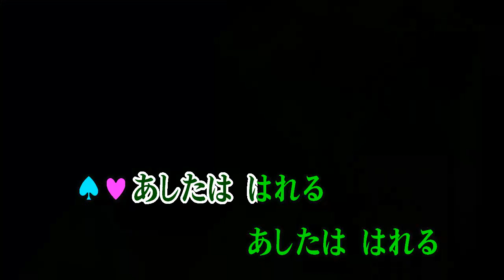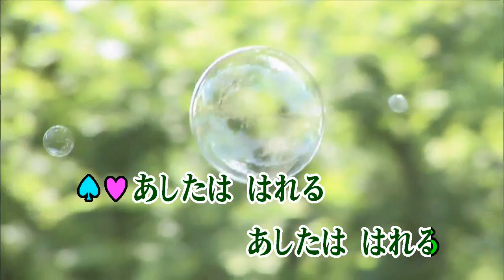Wii カラオケ U - (カバー) あしたははれる / 杉田あきひろ/つのだりょうこ （原曲key） 歌ってみた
あしたは はれる
杉田 あきひろ / つのだ りょうこ
明日は晴れる